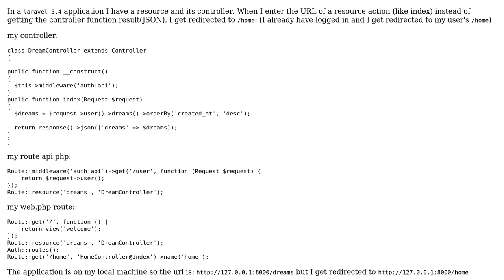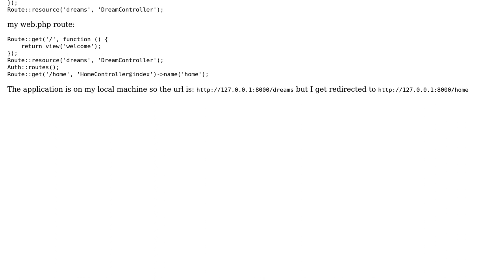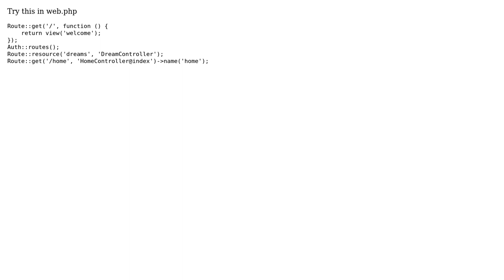Laravel redirects all resources to the home (2 Solutions!!)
Laravel redirects all resources to the home

With thanks & praise to God, and with thanks to the many people who have made this project possible! | Content (except music & images) licensed under CC BY-SA | Music | Images & others | With thanks to user s_puria user Manish Yadav user Ahsan and the Stack Exchange Network Trademarks are property of their respective owners. You are responsible for your own actions.